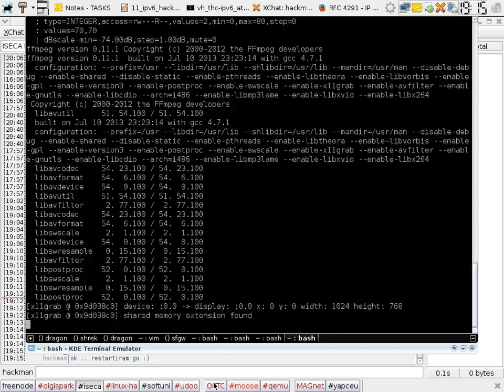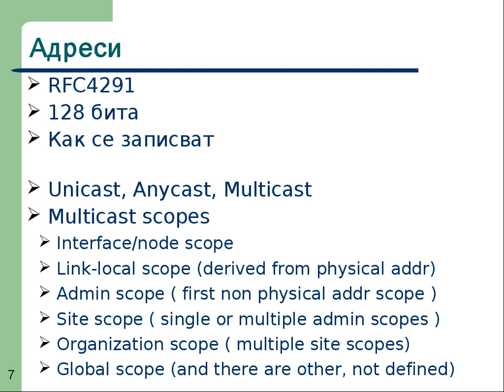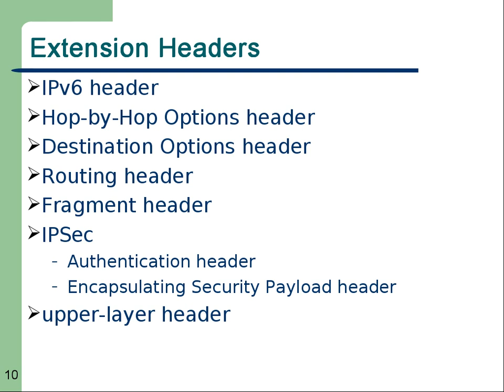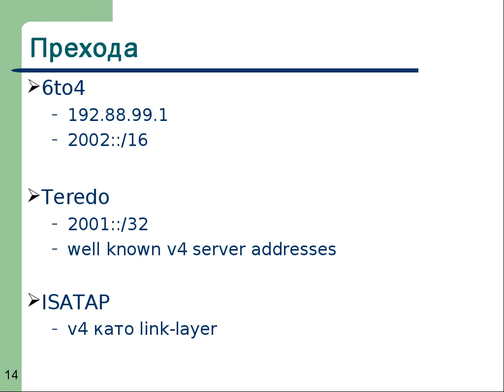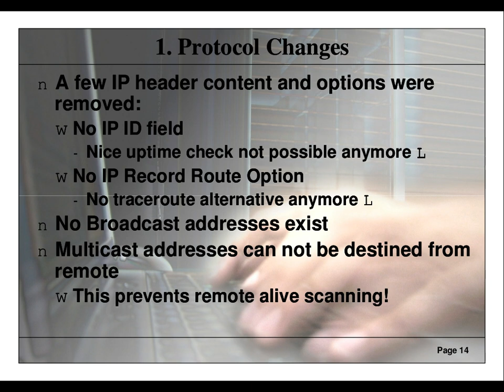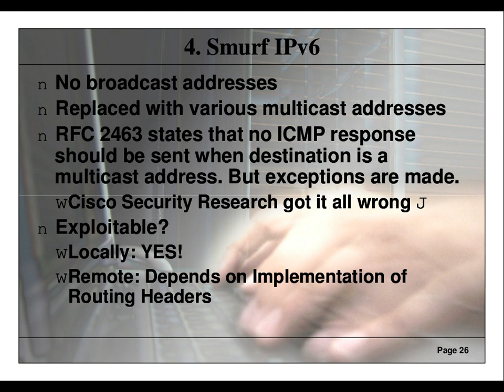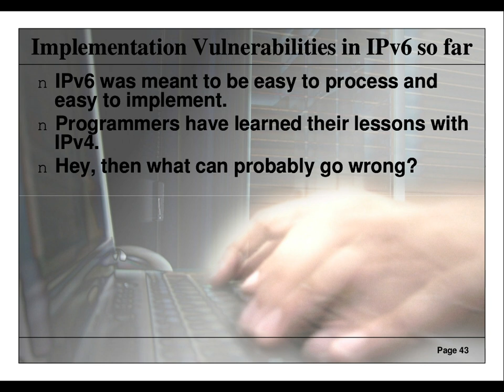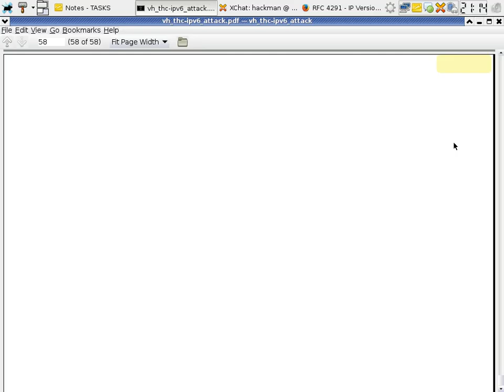IPV6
Lecture: IPv6
Network Security I